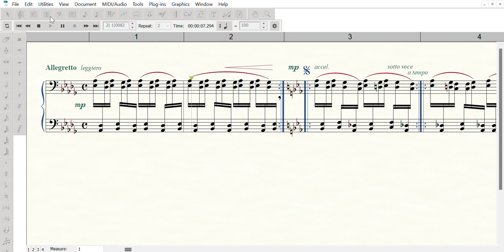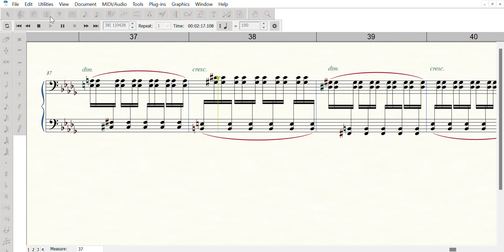Waterfall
My third prelude for marimba is an etude on major and minor seventh chords.